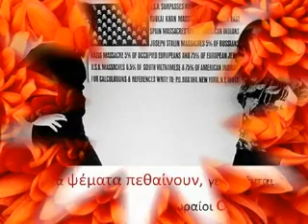Γιατί Δεν Είσαι Σιωπή - Be Mol // Giati Den Eisai Siopi - Be Mol . New Song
# ΣΤΙΧΟΥΡΓΌΣ : ΜΠΑΡΛΆΚΑΣ ΒΑΣΊΛΗΣ #

# ΜΟΥΣΙΚΟΣΥΝΘΈΤΗΣ : ΘΕΟΔΩΣΙΆΔΗΣ ΜΙΧΆΛΗΣ #

# ΣΤΙΧΟΙ # ΓΙΑΤΙ ΔΕΝ ΕΙΣΑΙ ΣΙΩΠΗ # ( Ποπ Ρόκ ) #

Κάπου μακριά απ' τη λογική,
βαδίζουμε σ' αχώριστη πορεία,
κάπου μακριά στην φαντασία,
υπάρχει στο σκοτάδι ένα φώς,
υπάρχουν νότες πάντα και ρυθμός,
όπου είμαι εγώ είσαι κι εσύ,

Εκεί που τελειώνουν οι λέξεις,
δίχως φωνή είναι σιωπή,
εκεί που υπάρχουν οι νότες,
κι η μουσική είσαι κι εσυ,
γιατί δεν είσαι σιωπή,
και φωνάζεις με μια φωνή,
με μια φωνή δυνατή...

Σε ένα μακρινό ταξίδι εμείς,
πηγαίνουμε μαζί στην φαντασία,
ζούμε την δική μας ιστορία,
σε διάσταση αλλιώτικη μαζί,
ακούμε την δική μας μουσική,
σε απόσταση δις μιας άλλης γης,

# ΚΑΛΗ ΑΚΡΟΑΣΗ #

{ Το τραγούδι " Γιατί δεν είσαι σιωπή" κυκλοφόρησε το 2007
από την δισκογραφική εταιρία GENERAL MUSIC - ANTI RECORDS με το μουσικό συγκρότημα BE MOL }.